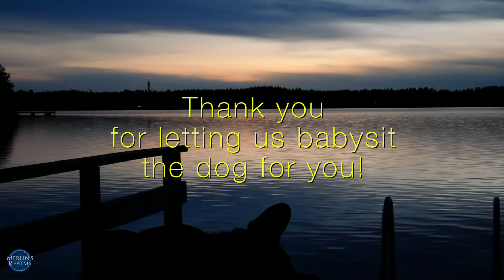Calming Music for Dogs to Stop Barking | Quiet Time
Calming Music for Dogs to Stop Barking will help your dog to remain calm and quiet. Your dog will enjoy this calming music as it will help them to have quiet time, remain tranquil, calm, and to stop barking.

Whether it's separation anxiety or anxiety caused by extreme weather, this calming music for dogs  to stop barking will help them to sleep soundly (and quietly!) while you're gone. It's great for humans, too!